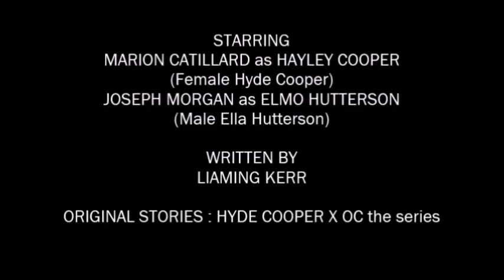The Criminal Love (2016) Trailer Marion Cotillard and Joseph Morgan Action Drama Romantic Movie HD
This is my first novel trailer and maybe it's suck! So, this story was based on my Thai novel project name 'Hyde Cooper x OC the series' and it had finished months ago. And now I'm going to write a plot about Fem!Hyde Cooper.
- Starring :
Marion Catillard as Hayley Cooper
Joseph Morgan as Elmo Hutterson
- Song (s)
Everybody wants to rule the world by Lorde